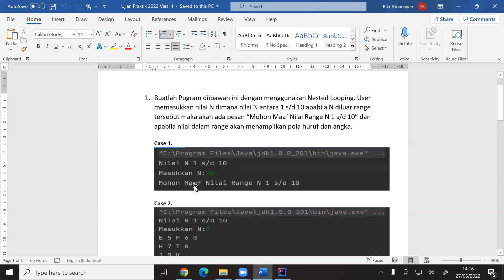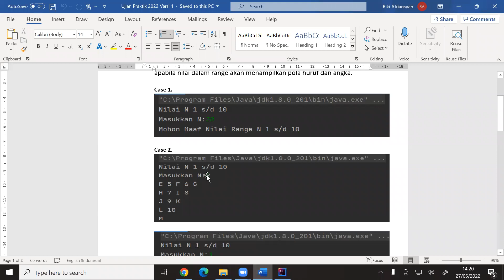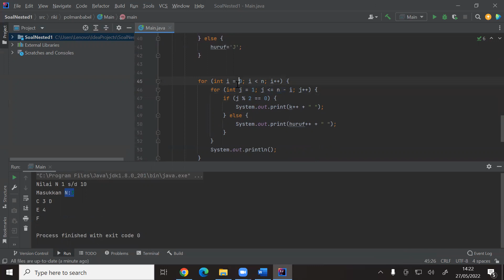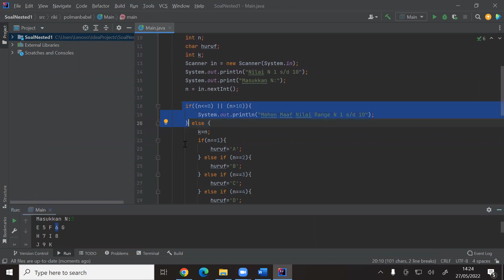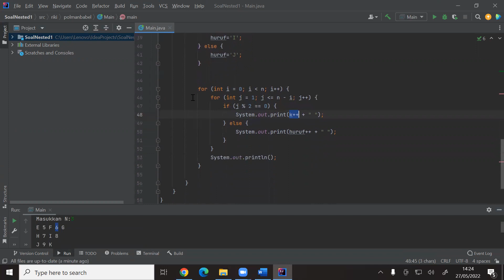Nested Looping Soal 1 (Kombinasi Huruf Dan Angka)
Nilai N 1 s/d 10
Masukkan N:5
-- OUTPUT --
E 5 F 6 G
H 7 I 8
J 9 K
L 10
M